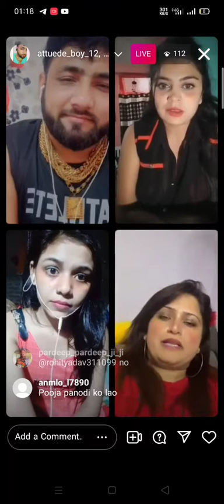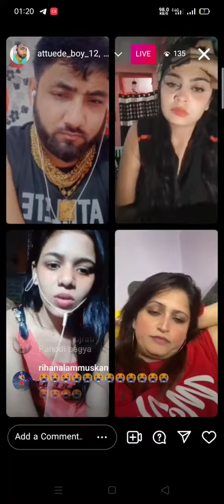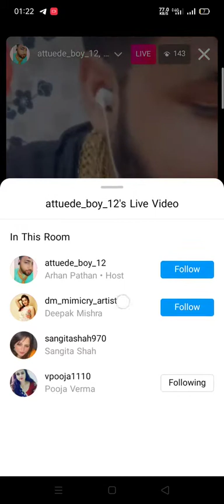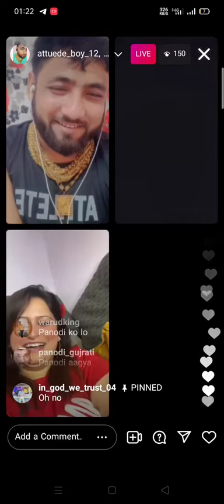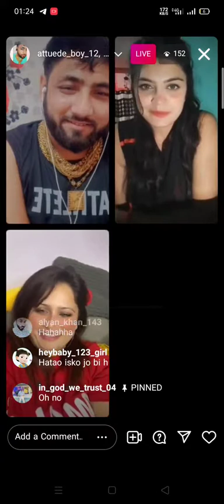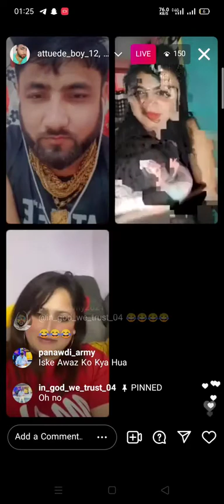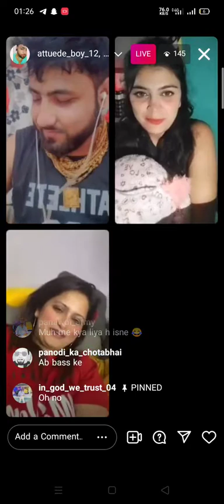POOJA is back on live Panodi comint OH No...